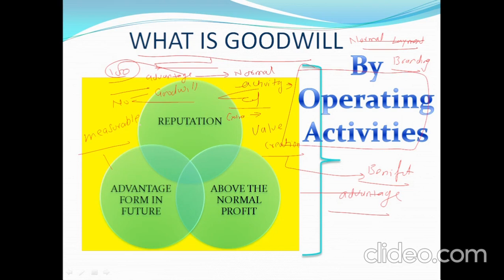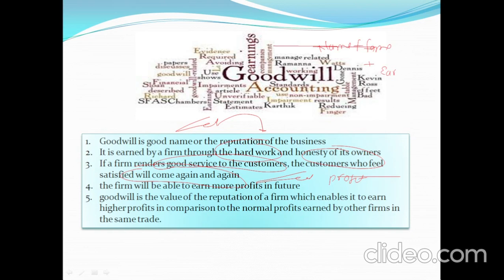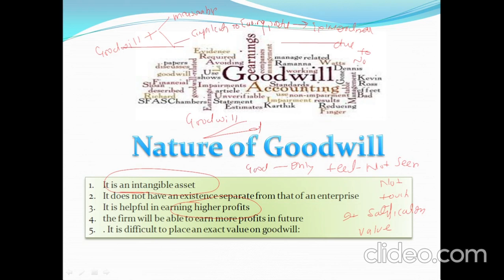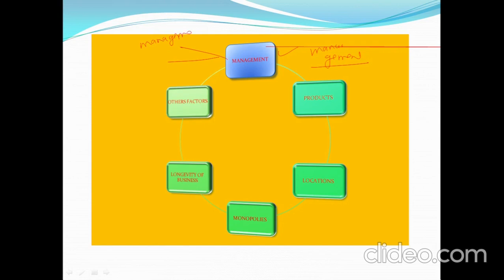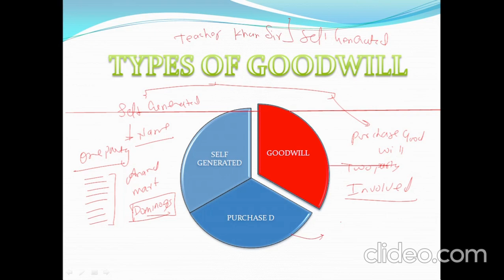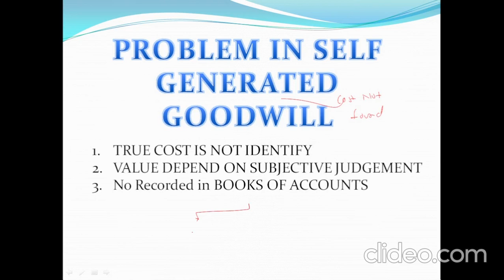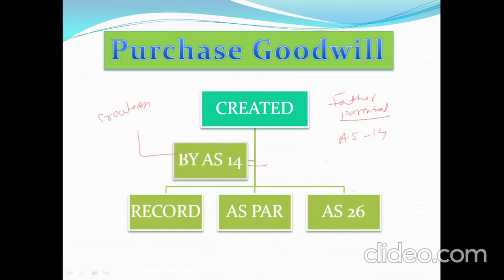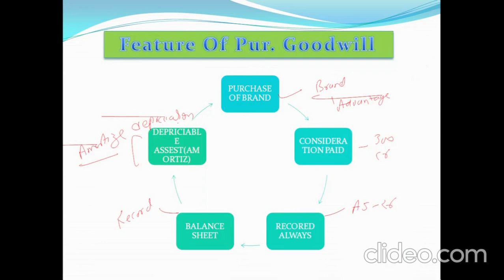VALUATION OF GOODWILL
NATURE OF GOODWILL, CHAPTER 3 GOODWILL , TYPE OF GOODWILL, SELF GENERATED GOODWILL, PURCHASED GOODWILL,METHOD OF GOODWILL

Commerce Decoder